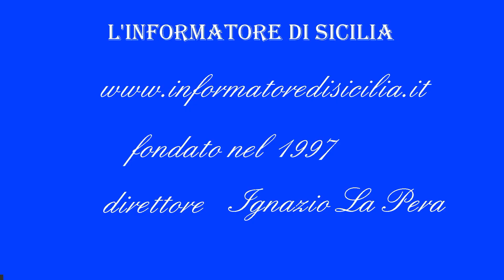NEWS FLASH-Min.Piantedosi a Palermo, Carmelo Barbagallo USB VF SICILIA: impegno a tutela categoria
NEWS FLASH-Min.Matteo Piantedosi a Palermo, Carmelo Barbagallo USB VIGILI FUOCO SICILIA: chiesto impegno a tutela categoria